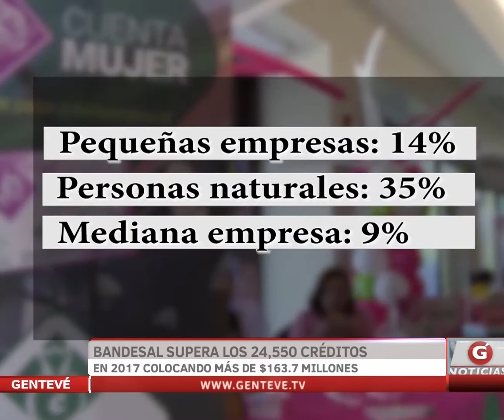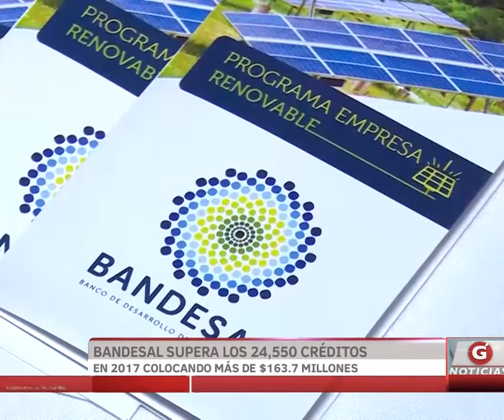Bandesal supera los 24,550 créditos